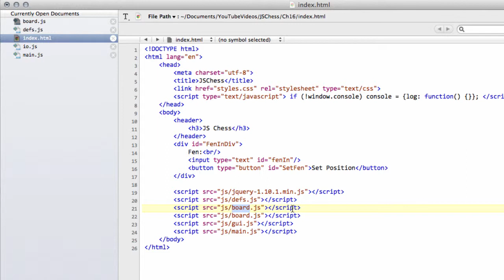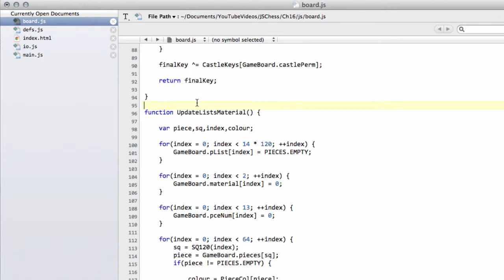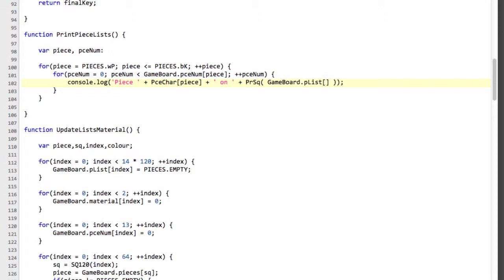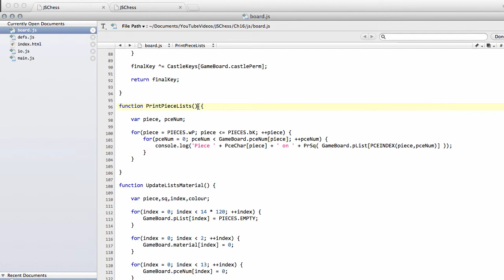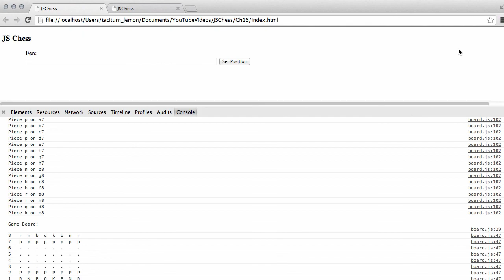Programming A Chess Engine In Pure Javascript Part 16 - adding io.js & Printing Piece Lists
A tutorial series programming a chess engine in Javascript

NOTE I use TextWrangler for writing code on the Mac. You can use any text editor you like on any OS you like.